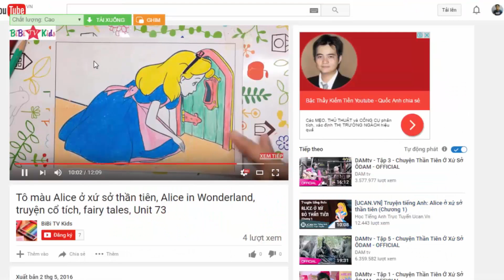Tô màu Tôm và Jerry, mèo tôm hoạt hình tôm và jerry, tom and jerry, bé tô màu 95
Chị và các bé hôm nay cùng tô màu chú mèo tôm và jerry nhé,
Các bé kích vào chữ này để vẽ nhiều hơn nhé: